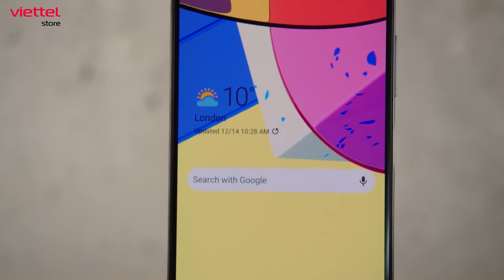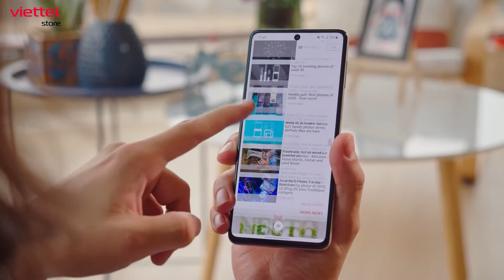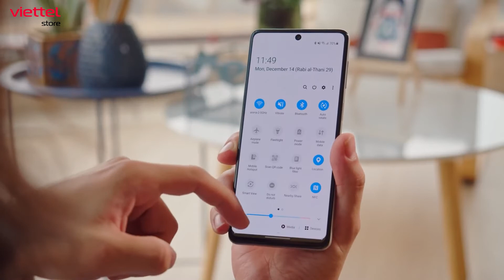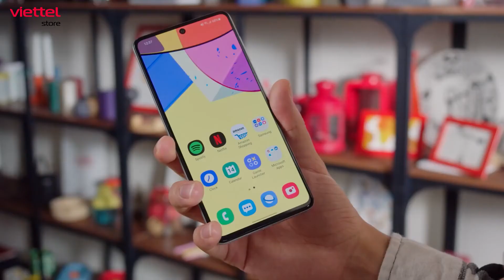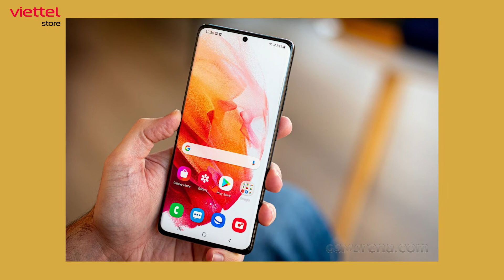Cận cảnh Samsung Galaxy M52: Cơ bản là RẤT NGON!?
Được ra mắt trong khoảng thời gian gần đây, Samsung đã gây ấn tượng cực mạnh với chiếc Galaxy M52, về cơ bản đây là một trong những phiên bản update vô cùng đáng tiền về mặt hiệu năng. Chi tiết cụ thể ra sao thì hãy cùng chúng mình tìm hiểu trong video hôm nay nhé!!!

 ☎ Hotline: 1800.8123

Cận cảnh Galaxy M52
Đánh giá Galaxy M52
Review Galaxy M52
Trên tay Galaxy M52
Giá Galaxy M52
Hiệu năng Galaxy M52
Pin Galaxy M52
Galaxy M52 giá

review Galaxy M52
giá Galaxy M52
pin Galaxy M52
Galaxy M52 giá

can canh Galaxy M52
danh gia Galaxy M52
review Galaxy M52
tren tay Galaxy M52
gia Galaxy M52
hieu nang Galaxy M52
pin Galaxy M52
Galaxy M52 gia